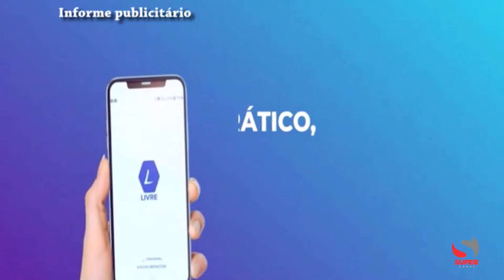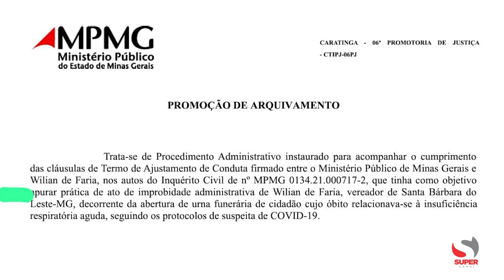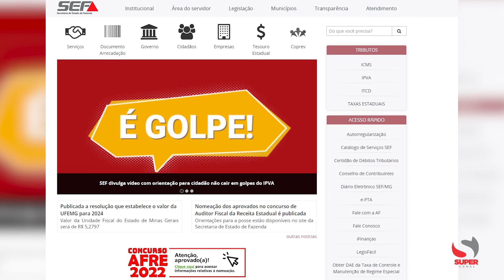Confira os destaques desta quinta-feira 11/01/2024